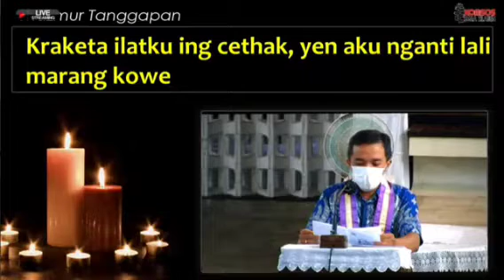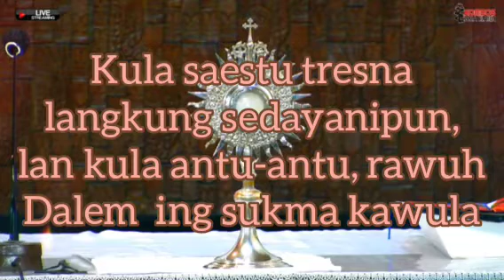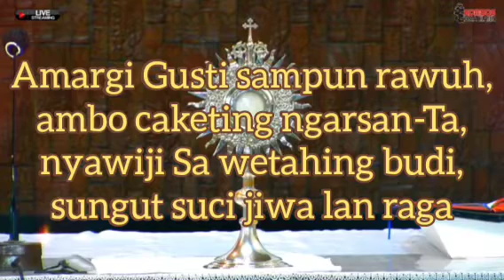💓Pethikan Kitab & Homili💓 RD Gregorius Kriswanta, Romo Kepala Paroki Gereja St Maria Assumpta Klaten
Pahargyan Bujana Kurban Ekaristi Mingguan, Setu 13 Maret 2021, Minggu Prapaskah IV/Laetare/Sukacita/B/I.

0:53 Salam & Pembuka
1:09 Donga Pambuka
1:46 Pethikan Kitab Tawarikh
4:56 Kidung Panglimbang
7:13 Pethikan Injil Suci
9:34 Homili
14:30 Berkah kangge para lare
15:30 Donga sawise Komuni
16:52 Kidung sae & keren👍